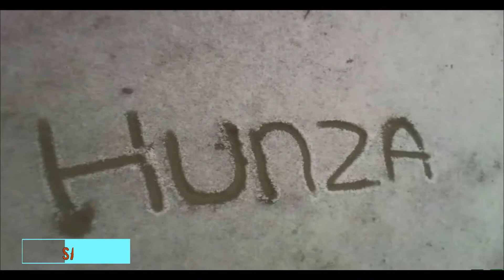GILGIT-BALTISTAN PAKISTAN TOUR in 6 MINUTES | GLIMPSE OF GILGIT-BALTISTAN PAKISTAN [ SUMMER 2020]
In this video I tried to present different places of Gilgit- Baltistan, lakes, rivers
& Highways. Its a very tough ask to present these places in 6 minutes, I went to  Hunza, Ghizer , Deosai, Astore and  Skardu & these places are one of the best spots in the world.
Watch this & let me know what you think about these places of GILGIT, PAKISTAN in the comment section.